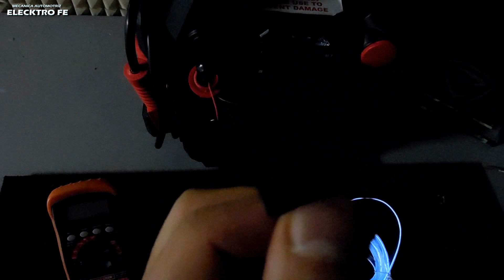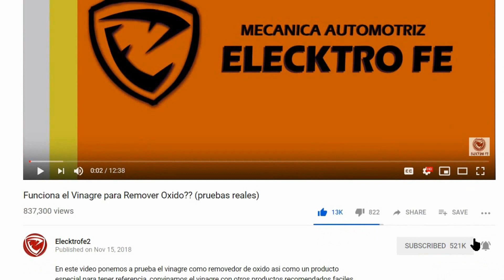Como reducir el Molesto Sonido del E L WIRE (LUZ NEON)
Como reducir el Molesto Sonido-pitido del E L WIRE (LUZ NEON) proveniente del conmutador electronico de manera facil y barata.